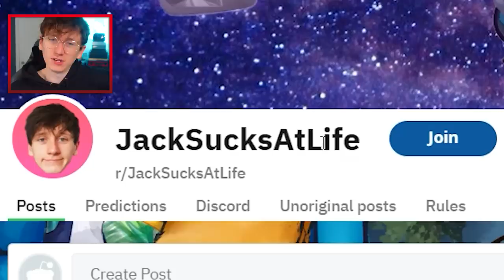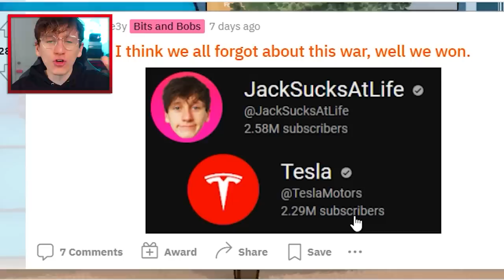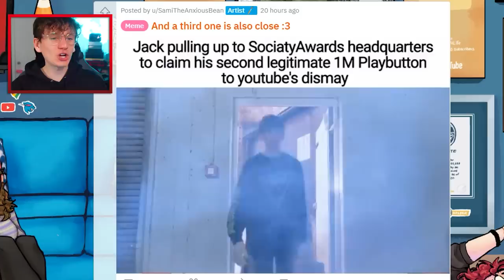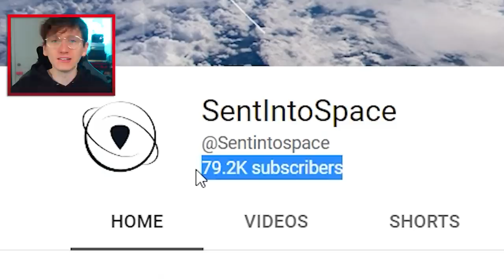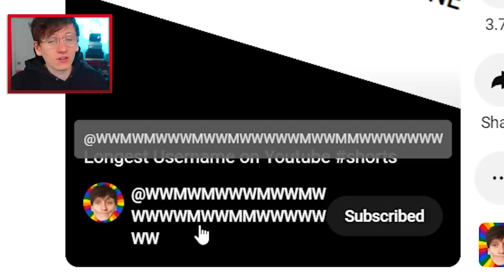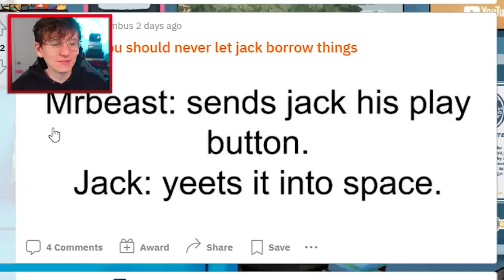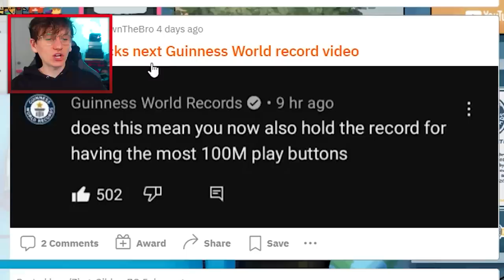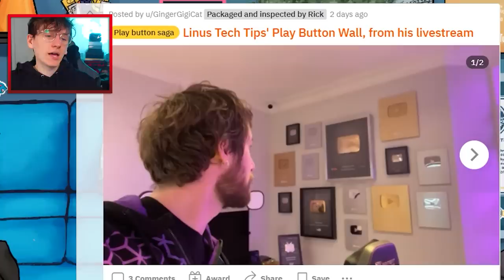Why I STILL Have MrBeast's 100 Million Play Button